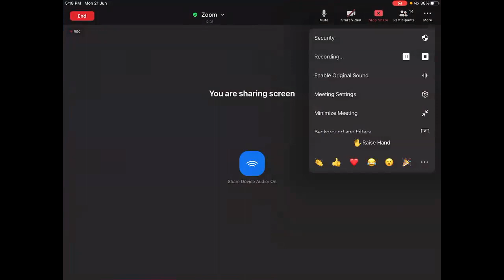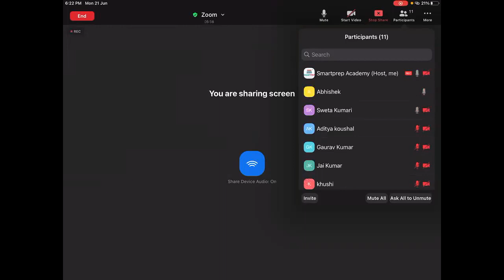Lecture 4 | Electrochemistry | Concentration Cells | Part - II | Class 12 JEE & NEET